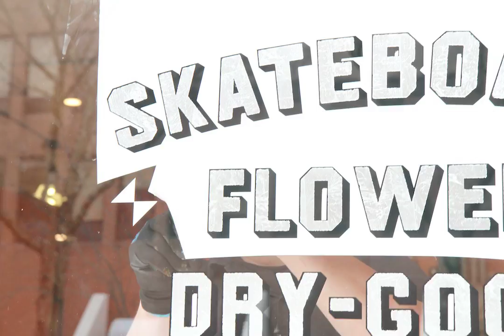Park Delicatessen Spring 2014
In April 2014 Park Delicatessen moved from its original location around the corner to 722 Classon Ave. This video shows the process of our window lettering being done by Tommy Holiday, and some of our product assortment. Filmed, edited and directed by Michael Quigley